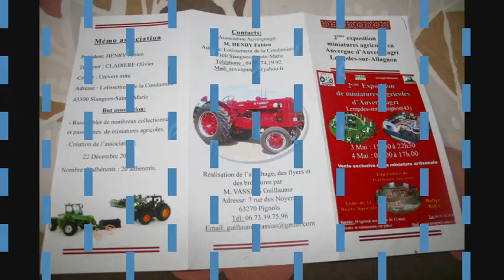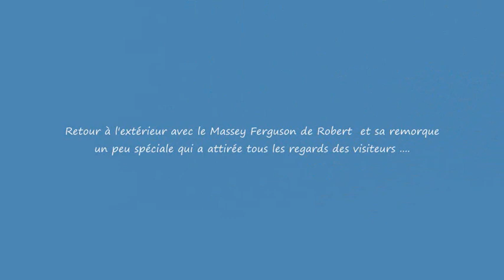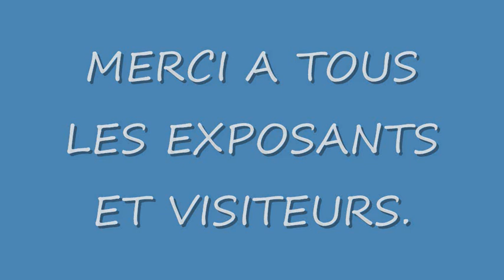2 EME EXPOSITION DE MINIATURES AGRICOLES DE LEMPDES SUR ALLAGNON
Organisée par l'association AUVERGNAGRI les 2 et 3 mai 2014